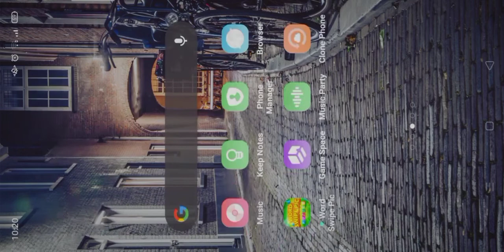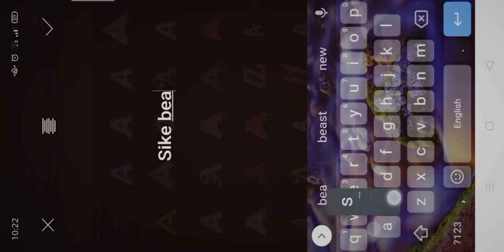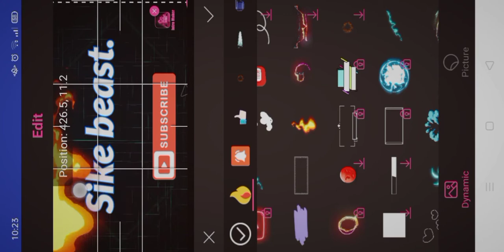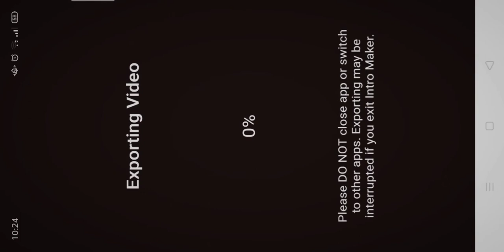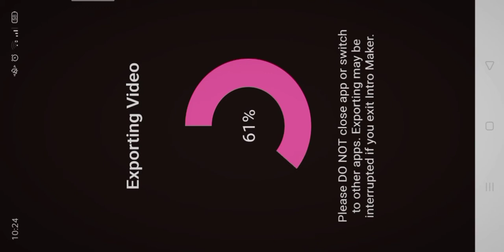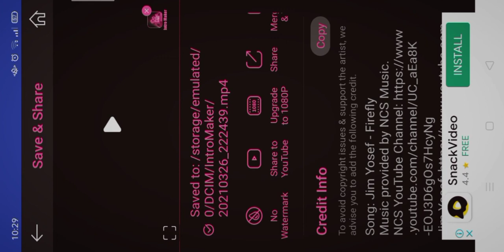How to make good intro easily.